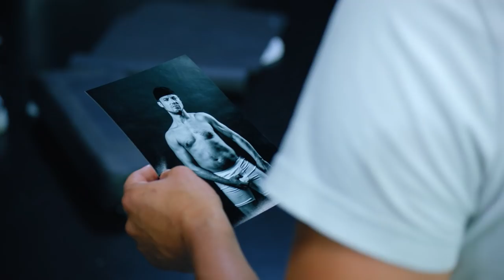Dat favoritisme hier op de set hè, zeg! | Het Lichaam van Coppens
Poseren, het blijkt toch niet zo eenvoudig te zijn als het eruit ziet. Staf heeft zijn gezichtsuitdrukkingen meteen beet, maar Mathias daarentegen moet net iets meer bijgestuurd worden.